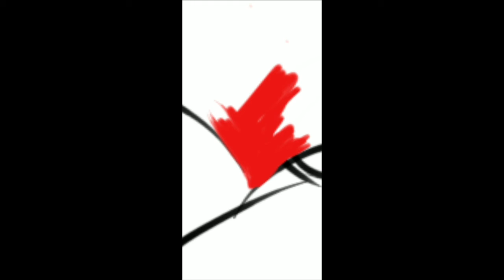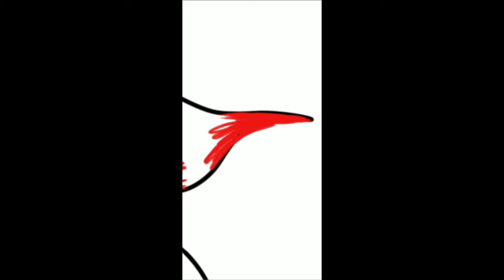bell draw | 鈴鐺 | 手機繪圖練習 | phone draw learning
鈴鐺 | 手機繪圖練習
Using the autodesk sketchbook of Android app
It's my app logo drawing short catched.
手機環境
Android redmi 7 刷機 pixel experience